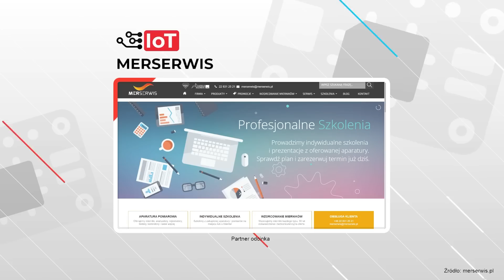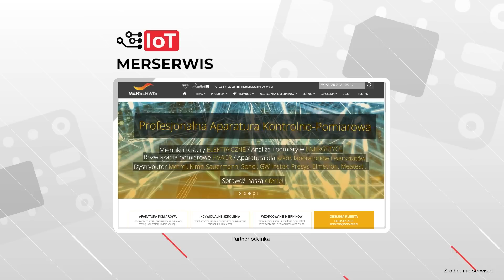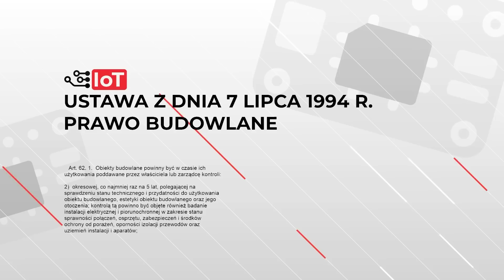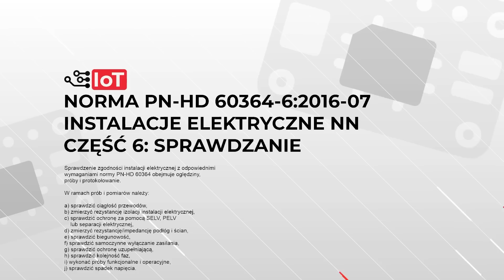PRZEGLĄD okresowy INSTALACJI ELEKTRYCZNEJ | Po co robić? Ile kosztuje? Co nam grozi za brak?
Czy wiesz, że bez aktualnego badania instalacji elektrycznej możesz mieć problem z odzyskaniem pieniędzy od ubezpieczyciela jeśli np. w skutek zwarcia instalacji elektrycznej, twój dom czy mieszkanie ucierpi w skutek pożaru?

► Miernik instalacji elektrycznej pokazany w odcinku to Metrel MI 3155 EurotestXD

Posiadanie aktualnego protokołu z przeglądu okresowego instalacji elektrycznej jest obowiązkiem każdej osoby, która posiada dom, mieszkanie bądź właściwie dowolną inną nieruchomość (np. komercyjną). Obowiązek ten nakłada na właścicieli Prawo Budowlane, a dokładnie Art. 62. 1. punkt 2 Ustawy z Dnia 7 Lipca 1994 r. (z późniejszymi poprawkami).

Co grozi, za brak aktualnego przeglądu okresowego instalacji elektrycznej? Po co w ogóle przeprowadza się okresowe badanie instalacji elektrycznej? Co ile należy wykonywać przegląd instalacji elektrycznej? Kto jest uprawniony do wykonywania przeglądu i pomiarów instalacji elektrycznej? Ile taki okresowy przegląd instalacji wraz z pomiarami instalacji elektrycznej kosztuje?

Na te i inne pytania poznasz odpowiedź w odcinku Przegląd Okresowy Instalacji Elektrycznej. O  teorii, normach (PN-HD 60364-6) i praktyce rozmawiam z ekspertem, mgr inż. Tomaszem Lipińskim.

SPIS TREŚCI:
00:00 Przegląd okresowy instalacji elektrycznej
00:41 Partner odcinka: MERSERWIS
01:33 Po co okresowe badanie instalacji elektrycznej
02:54 Co ile wykonywać przegląd instalacji elektrycznej
04:35 Pomiary elektryczne a stara instalacja
09:42 Brak badań instalacji elektrycznej a ubezpieczenie domu
12:41 Ile kosztuje przegląd instalacji elektrycznej
14:19 Konsekwencje fikcyjnych pomiarów instalacji elektrycznej
16:47 Konserwacja połączeń śrubowych instalacji elektrycznej